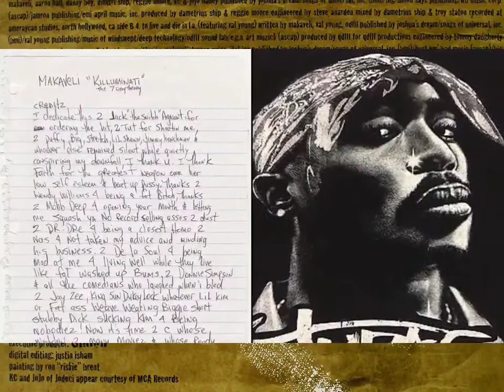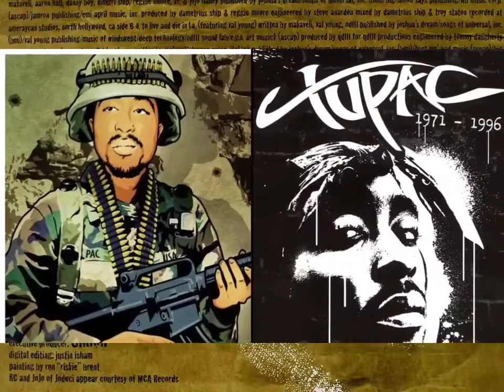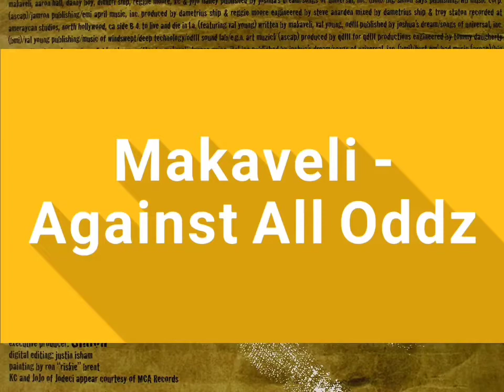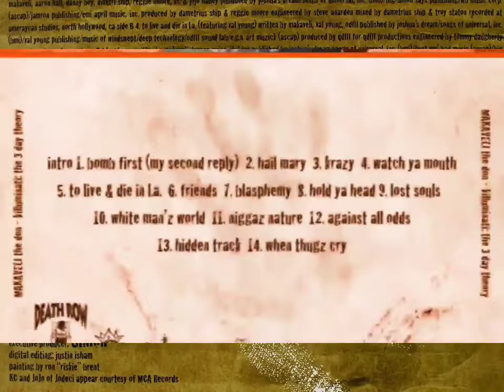Makaveli - Against All Odds (OG Vibe)(High Quality 8D Audio Surround Sound)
21-Gun Salute, One Love To My True Thug Niggaz
(Outlaw! Outlaw! Outlaw!)
21-gun salute to my niggas that die in the line of duty
Representin' to the fullest, bein' soldiers with military minds
That play the rules of the game, 21-gun salute
I salute U, my niggas, stay strong
I ride 4 U, I rhyme 4 U, I roll 4 U, it's all 4 U
To all U bitch-made niggas, I'm comin' 4 U
Against All Oddz, I don't care who the fuck U is
You touch me, I'm at U
I know U MF'AS didn't think I forgot
Hell nah, I ain't forgot, nigga
I just remember what U told me
U said don't go to war unless I got my money right
I got my money right now, NOW I WANT WAR

Against All Odds -2Pac [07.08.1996]

Artist: 2Pac
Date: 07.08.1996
Producer : Hurt-M-Badd, 2Pac
Recorded for: The Don Killuminati: The 7 Day Theory

Produced By: 2Pac & Hurt-M-Badd
Written By: Hurt-M-Badd & 2Pac
Release Date: September 26, 1996
Co Produced by: 2Pac
Publisher: Joshua's Dream, Hurt 'Em Bad Music, Big Simon Says Publishing & Universal Music Group
Engineer: Tommy D. Daugherty & Lance Pierre
Label: Death Row Records & Interscope Records
Recorded At: Ameraycan Studios (North Hollywood)
Samples: Cameo – Skin I'm In